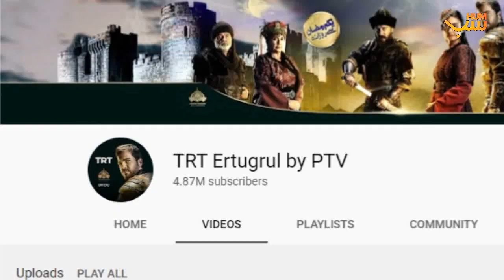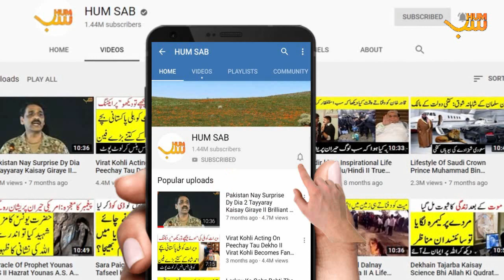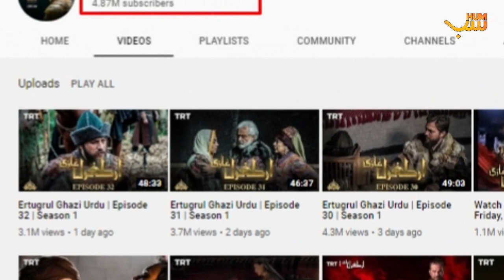Reports Reveal Some Facts About Ertugrul Urdu Project By PTV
Ertugrul Urdu project by PTV has broken all the records of viewership on Youtube. The official channel of this project has garnered more than 4 million subscribers and 500 million views. Surpisingly, a report is circulating on social media claiming that this youtube channel is not owned by PTV rather the company which dubbed this project established this channel and making millions out of it. Hum Sab present you this fact finding report about ertgrul urdu project by ptv.